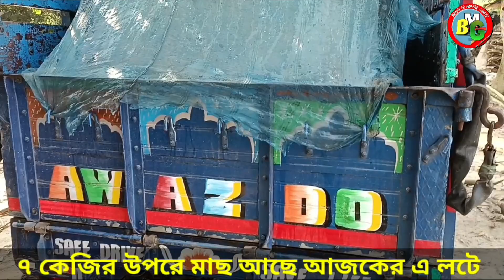Fish Realised In K2 Marble Pond 04 /11/22 - কে২ মার্বেলের পুকুরে মাছ ছাড়া | BANGLAR MATHE GHATE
Today my channel
@BANGLAR MATHE GHARE
Share an amazing fish realised video in  K2 Marble Pond.
The pond will be open on 17 th November 2022.
Total seats are 50.
Seat prices are 2500 rupees.
Thanks for staying with banglar mathe ghate.
banglar mathe ghate
big katla catch
fishing competition